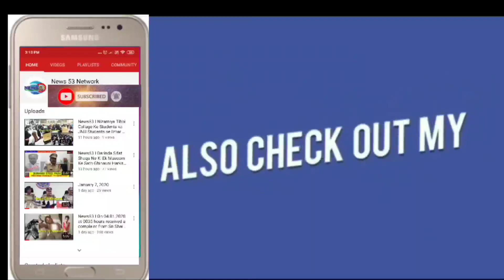News53| SHO Satiyanarayan and SI N Naresh Along With staff explained the locality people about th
DABEERPURA PS LIMITS SHO Satiyanarayan and SI N Naresh Along  With staff  explained the locality people about the usage of Face Mask and maintaining of social distance to control the spread of Covid-19 Virus